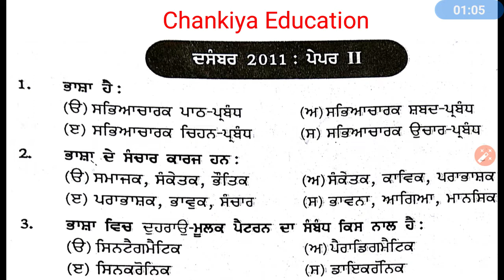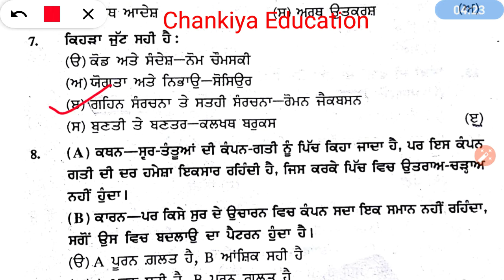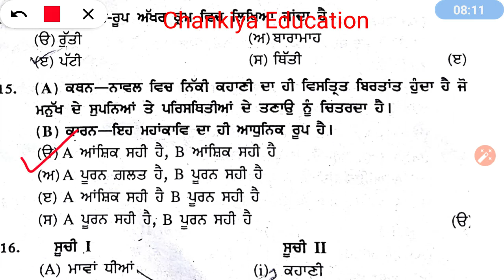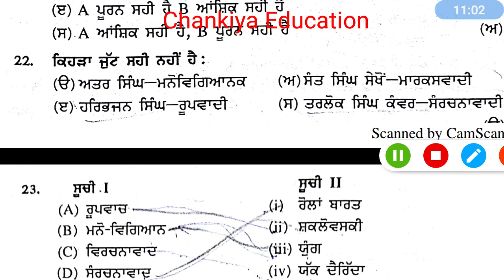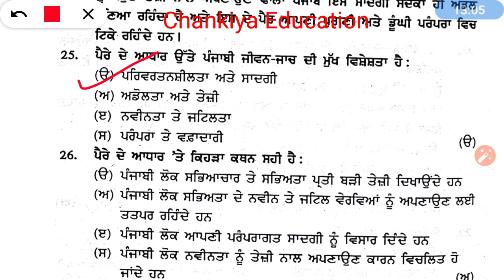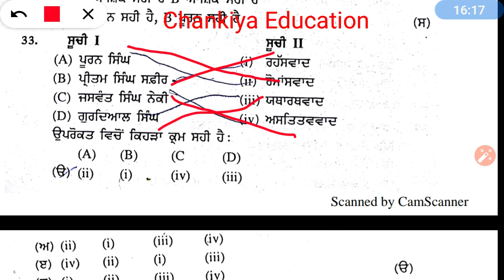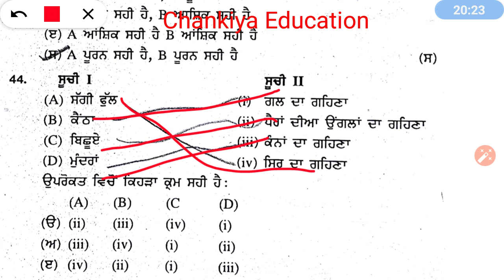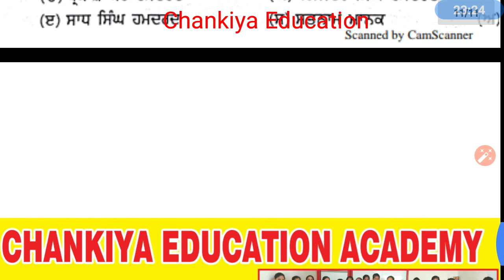Ugc Net Punjabi Papar Dec 2011/ Master Cadre